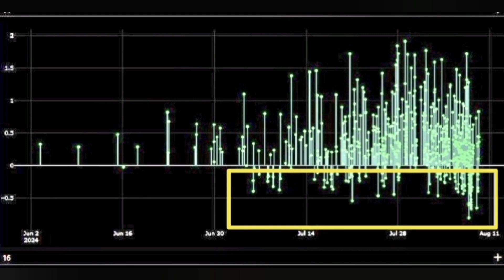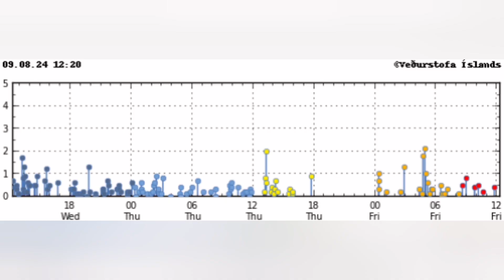IMO Update (9/8/2024): Steady Rise In Earthquake, Iceland KayOne Volcano Eruption Update,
Update 9/8/2024

Up to 300 earthquakes have occurred in the Sundhnúka crater series since Monday. The number of earthquakes continues to increase.

The probability of a magma flow and even a volcanic eruption is increasing, and the risk assessment in the area remains unchanged.

This is stated in the press release of the Icelandic Meteorological Office.
All of them are so-called small earthquakes below M2.0 in magnitude, and most of them are below M1.0 in magnitude.

"Deformation data and model calculations show that landris and magma accumulation under Svartsengi is similar to the last few days. These data show signs that magma pressure is continuing to increase and this is a similar trend as in the weeks before the recent magma flows and eruptions."